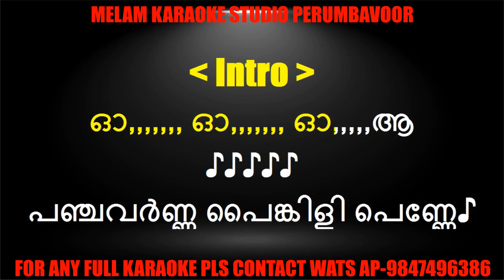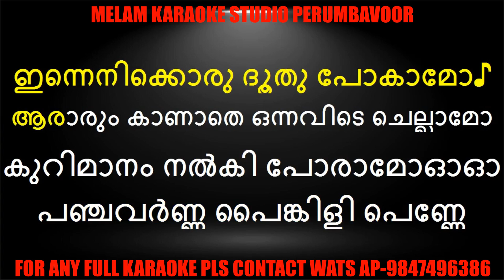Panjavarna painkili penne karaoke with lyrics malayalam